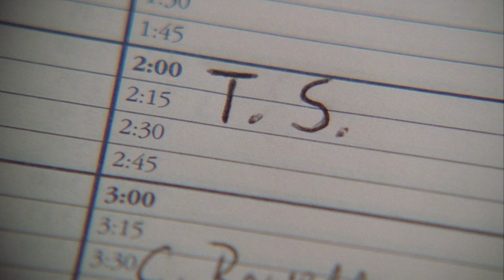[Wolraen] - КЛАН СОПРАНО, 2 СЕЗОН, 11 СЕРИЯ ()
Wolraen пересказ фильма КЛАН СОПРАНО, 2 СЕЗОН, 11 СЕРИЯ.
Джуниор остро ощущает ограничения своего домашнего ареста. В это время Тони начинает часами работать на своей настоящей работе, чтобы развеять подозрения ФБР

Я рад, если Тебе Понравился мой Краткий Пересказ Сериала Клан Сопрано
Так же Глянь мои Плейлисты, там Ты найдешь что тебе Понравиться